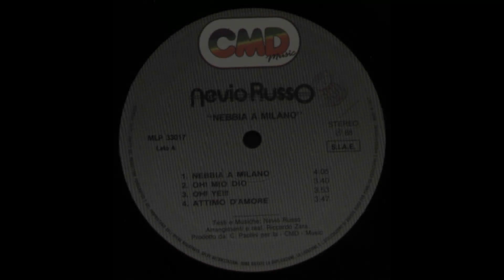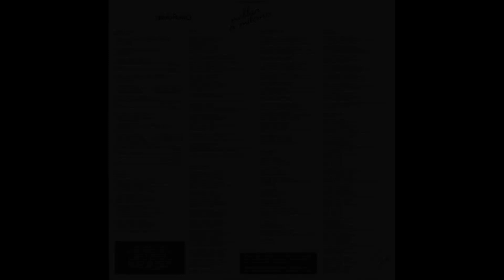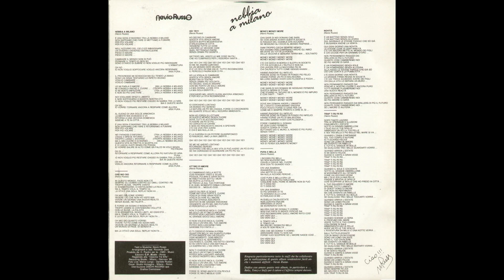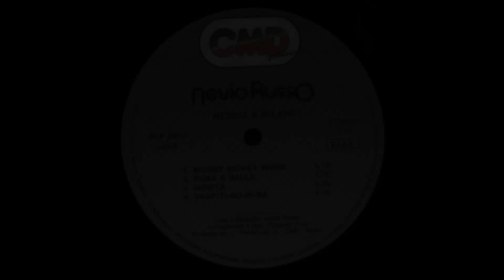- NEVIO RUSSO - NEBBIA A MILANO – ( - CMD Music ‎– MLP 33017 - 1988 - ) - FULL ALBUM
- NEBBIA A MILANO – ( - CMD Music – MLP 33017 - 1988 - ) -

Elenco tracce

A1 - Nebbia A Milano
A2 - Oh! Mio Dio
A3 - Oh! Ye!!!
A4 - Attimo D'Amore
B1 - Money Money More
B2 - Pura E Bella
B3 - Novità
B4 - Trap-ti-ru-ri-rà